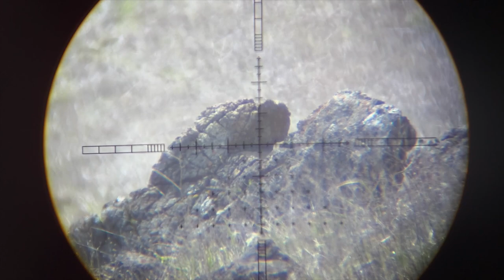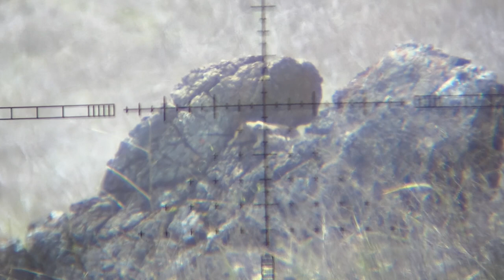Ground Squirrel kill at 90 yards FX Impact air rifle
There are no Ground Squirrels within 120 yards of our home. Nasty little critters.